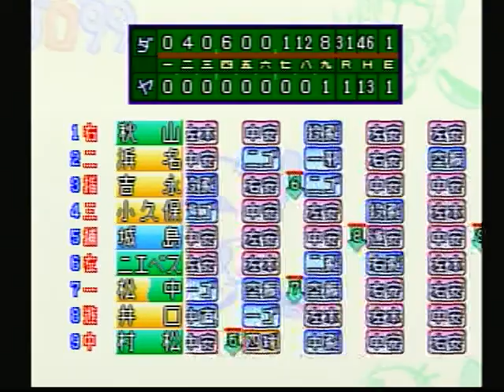Jikkyou Powerful Pro Yakyuu '99 Ketteihan PS1; Fukuoka Hawks VS. Yakuit Swallows